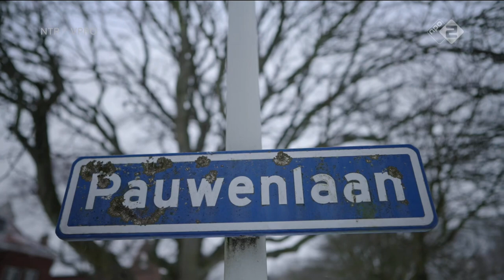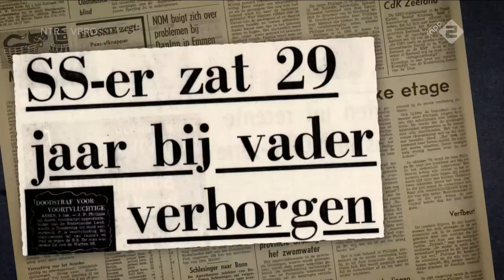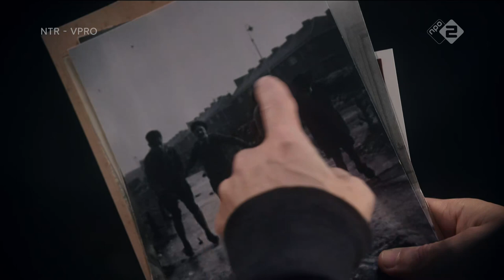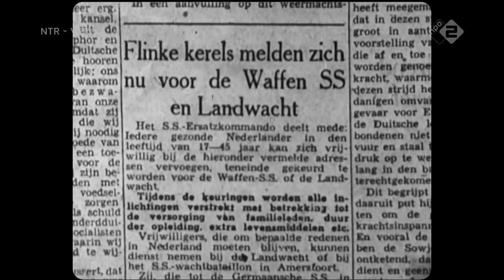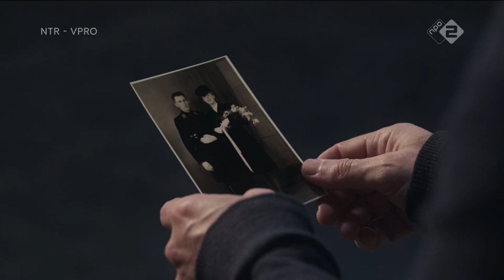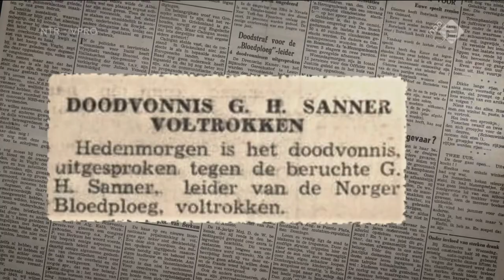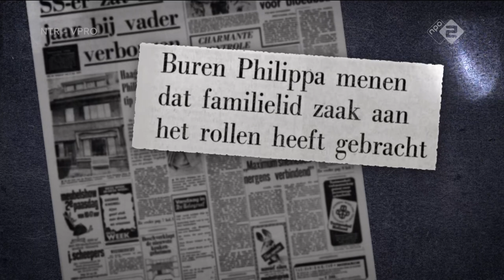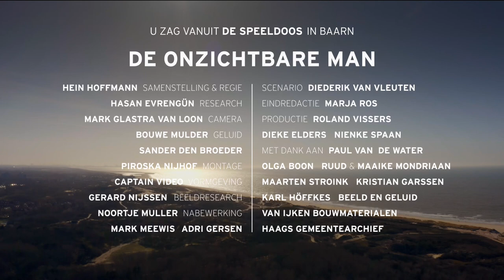Andere Tijden (special): de onzichtbare man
. . Andere Tijden presenteert het ongelooflijke maar waargebeurde verhaal van een ter doodveroordeelde SS’er die zich 29 jaar voor de autoriteiten verbergt bij zijn ouders op zolder. Diederik van Vleuten brengt dit verhaal in een bijzondere ‘stand-up history’-vertelling tot leven.

Op 11 april 1974 arresteert de Haagse politie oud-SS’er Jacques Philippa. Bijna dertig jaar lang zit hij ondergedoken op tien vierkante meter op de zolder van zijn ouderlijk huis aan de Pauwenlaan 95 in Den Haag.

In de oorlog geeft Philippa leiding aan de beruchte en zeer gewelddadige bloedploeg Norg die in Drenthe een waar schrikbewind voert. Tientallen onderduikers, joden en verzetsmensen worden opgepakt, gruwelijk gemarteld en naar concentratiekampen gestuurd. Een groot deel komt nooit terug. In 1950 wordt Philippa ter dood veroordeeld. Bij verstek, want hij zit dan al in zijn ouderlijk huis ondergedoken. Waarschijnlijk weet hij niet dat zijn doodvonnis in 1955 automatisch is omgezet naar levenslang. Hij schaakt, leest, luistert naar de radio, fokt kanaries op de zolder bij zijn ouders, maar nooit komt hij buiten. Hij sluipt als een schaduw op kousenvoeten door het huis en schiet als een kat de trap op als er wordt aangebeld. De dagen, maanden en jaren rijgen zich aaneen in eenzaamheid. Na 29 jaar wordt hij na een tip gearresteerd. Hij is opgelucht. Een rechtbank veroordeelt hem tot drie jaar in een halfopen inrichting. Opeens mag hij buiten wandelen, hardop zingen, fluiten, lawaai maken. Hij is eindelijk vrij.